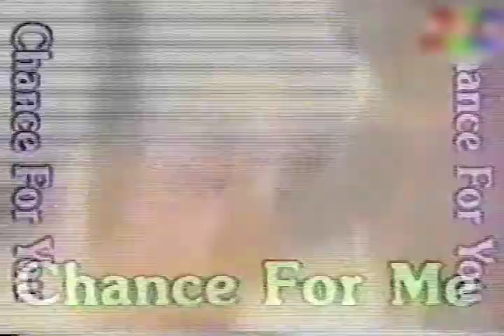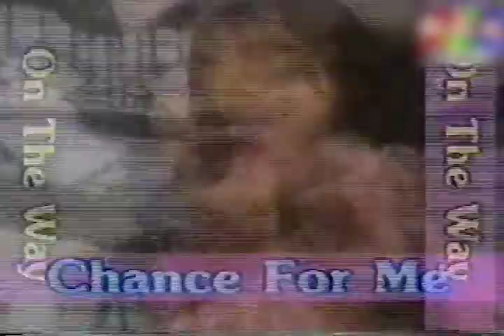井上貴子 奇跡の扉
窓辺にいま頬杖つき
待ちわびる夢の Big Wave
星のようにきらめく
メトロポリスの灯り
理由(わけ)なく涙こぼれる

Chance for me　Chance for you
せつなく進むだけの時間(とき)がまた
ためらいを誘うけど
でも私　信じてたい
Chance for me　On the way
いつかはきっとここで
見つかる日がくる　そう奇蹟の扉が

まぶたを閉じ　こころで追う
降りそそぐ熱い Spot Light
急ぐ車のノイズ
現実(いま)に引き戻すけど
自分を悔やみたくない

誰にも負けはしない輝きを
この胸に抱きしめて
風のなか　歩いてゆく
いつでも強く生きる
瞬間がすべて　私なりのステージ